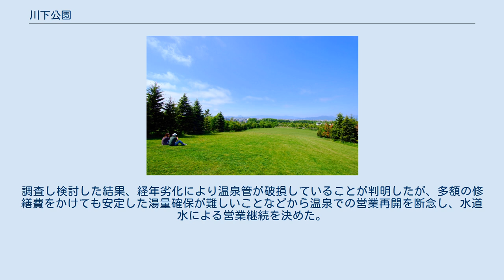川下公園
川下公園（かわしもこうえん）は、札幌市白石区にある公園。
 白石区初の総合公園として1999年（平成11年）に全面オープン。
札幌市の木であるライラックを世界中から集めて200種1,700本を植栽した「ライラックの森」があり、札幌市の委託を受けて札幌市公園緑化協会が1991年（平成3年）に策定した「川下公園ライラックの森基本構想」に基づいて造成した。
ライラック収集は札幌の気候に適した品種の選定を行い、多くはカナダのロイヤル・ボタニカル・ガーデンズから枝の供給を受けて接ぎ木によって増殖した。
ほかにはアメリカ、中国、ドイツなどからも収集している。
また、ウィリアム・スミス・クラークがアメリカに寄贈したライラックの子孫も植えている。
『さっぽろライラックまつり』川下会場になっているほか、各種イベントを開催している。
 リラックスプラザの浴室は、温泉を汲み上げて営業していたが、2009年（平成21年）に発生した温泉井戸ポンプ設備の故障により水道水での代用営業が続いていた。
調査し検討した結果、経年劣化により温泉管が破損していることが判明したが、多額の修繕費をかけても安定した湯量確保が難しいことなどから温泉での営業再開を断念し、水道水による営業継続を決めた。